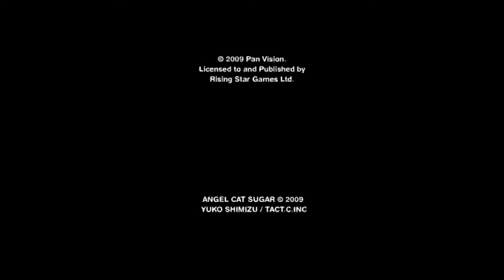Nintendo DS - Angel Cat Sugar 'Intro & Gameplay'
'Intro & Gameplay' in Angel Cat Sugar for Nintendo DS.